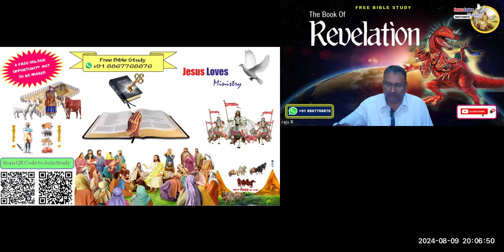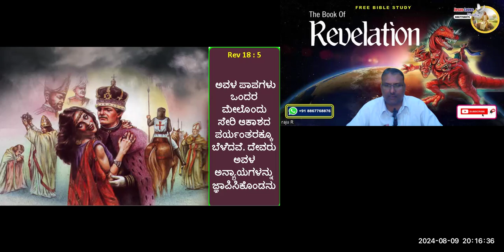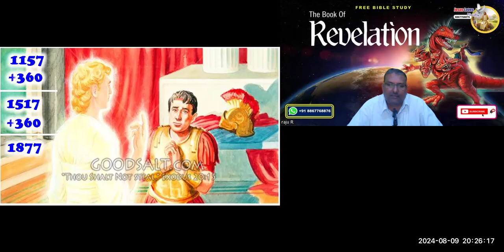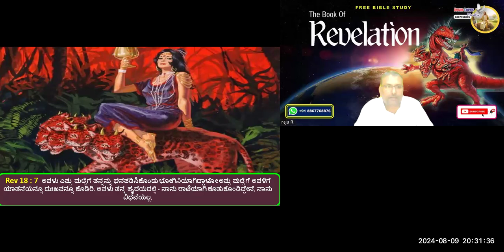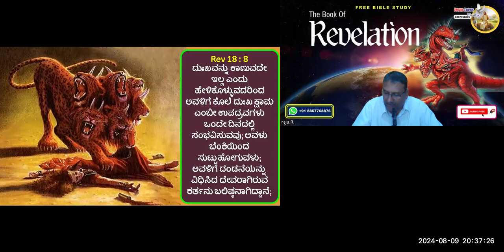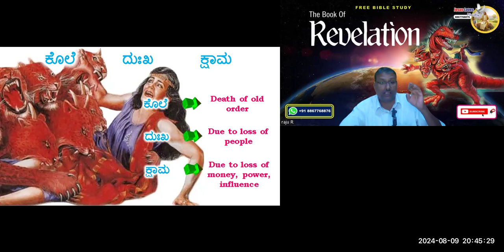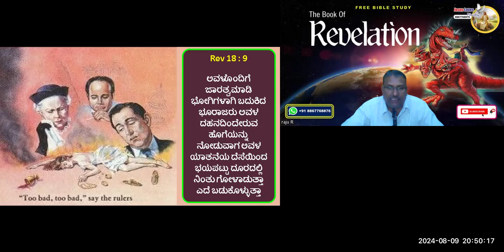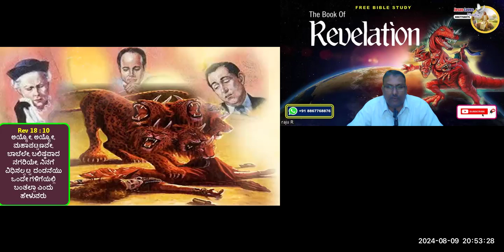Revelation 18 : 5 - 11 Free Kannada Bible Study - Br Raju - 8867768876- Jesus Loves Ministry-9/8/24